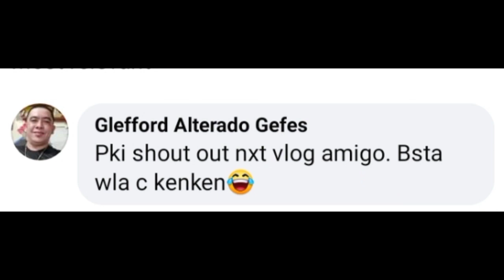2023 | barracuda or rompi | naka huli ulit 😁😁😁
naka huli nanaman Ng barracuda.